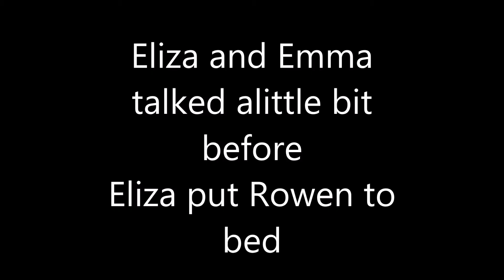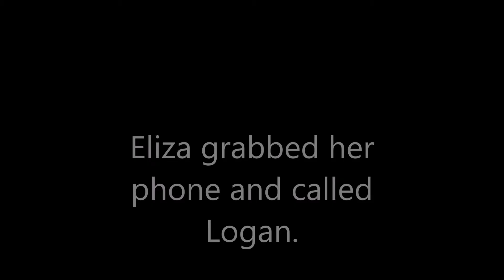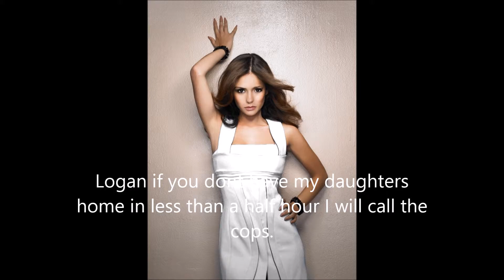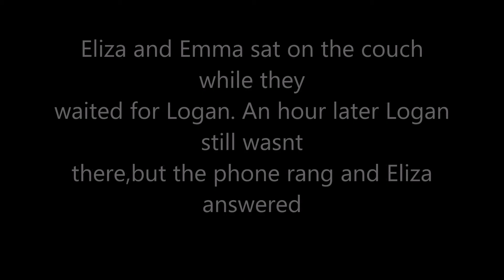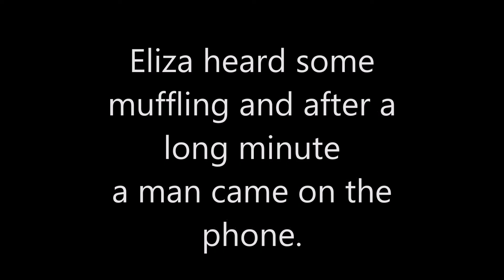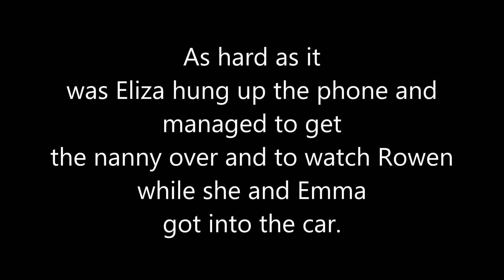Strong One | Season 2 Episode 15 *Season Finale*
So,thats it for this season...is anyone really interested in a S2?